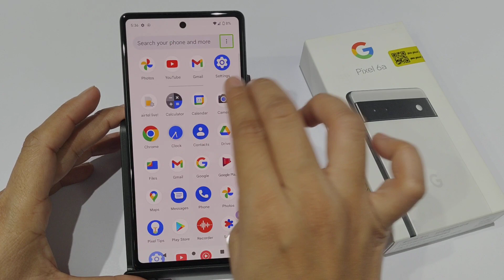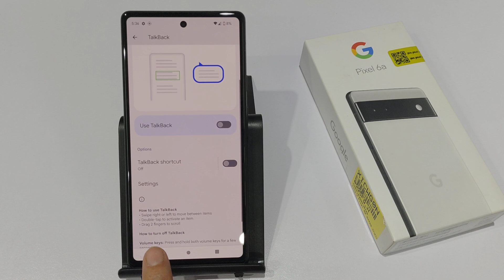Talkback is on press and hold volume and volume for 3 seconds to turn off | Google pixel 6,6a,6pro